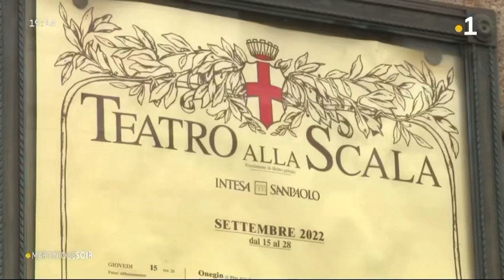Lenny Terriat : sur les traces des danseurs étoiles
Direction Londres pour retrouver un jeune garçon pleins de promesses. Lenny Terriat est passé par la Scala de Milan, il est aujourd'hui élève à l'opera de Paris. C'est en stage à Londres au Royal Ballet que nous sommes allés à la rencontre du petit danseur guadeloupéen.
Reportage diffusé par Martinique la 1ere le 20 juillet 2024

Reportage : Nathalie Sarfati / Nordine Bensmail / Olvier Duflo / Matthieu Benhayoun / Nicolas Greiner / Philippe Champenois